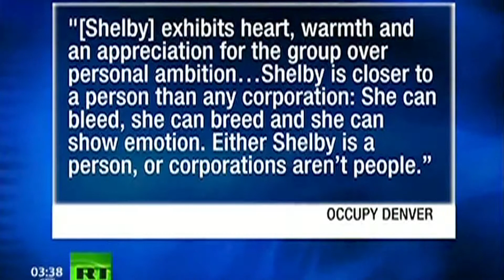VOTE FOR THE GOOD! NOT THE LESSER OF TWO EVILS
This election don't throw away your vote by casting it for the lesser of two evils.  Instead Vote Shelby for President.  She has a proven track record as the Leader of Occupy Denver and, if elected president, she will continue her fight against corporate person-hood and advocate for civil rights for all those who can breathe, bleed, and show emotion when occupying the White House.